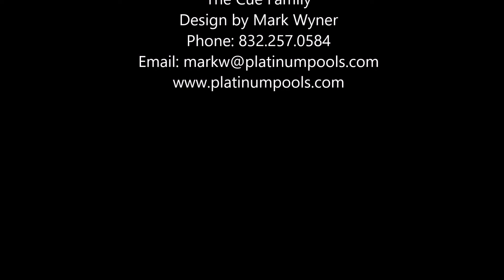Platinum Pools - The Cue Family - By Mark Wyner